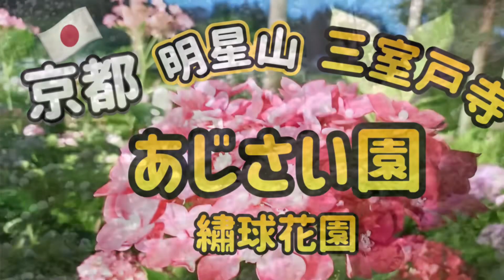【京都🇯🇵 宇治市】明星山 三室戸寺 あじさい園/ 繡球花園Mt. Myojo Mimurotoji Hydrangea Garden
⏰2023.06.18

◎2万株のあじさいが杉木立の間に咲く様は紫絵巻のようで素晴らしい景観です。 西洋アジサイ、額あじさい、柏葉アジサイ、幻の紫陽花・七段花等50種が咲き乱れ、『あじさい寺』とも称されています。あじさいの名所として有名です。
◉ 三室戶寺以紫陽花寺而聞名。
三室戶寺因是關西最美麗的繡球花寺廟之一而聞名,每年繡球花季節都有很多人參觀三室戶寺,繡球花季節有50個品種、約20,000 株植物盛開。

◆ 西国第十番札所　明星山 三室戸寺
〒611-0013 京都府宇治市莵道滋賀谷21
■あじさい園の開園
期間：令和5年6月1日(木)～7月9日(日)
時間：8時30分～15時40分 （16時30分には下山していただきます）
拝観料：大人1,000円　小人500円

BGM引用元
🟣チャンネル名：DOVA-SYNDROME YouTube Official